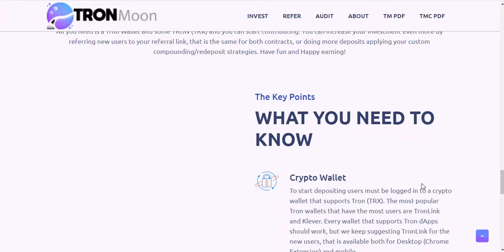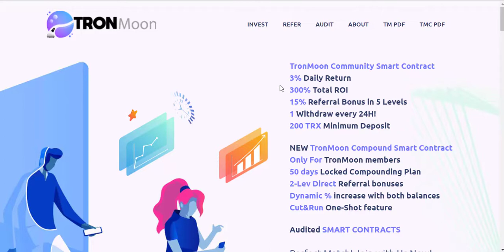Tronmoon Smart Contract Scam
Avoid Smart Contracts Like TronMoon